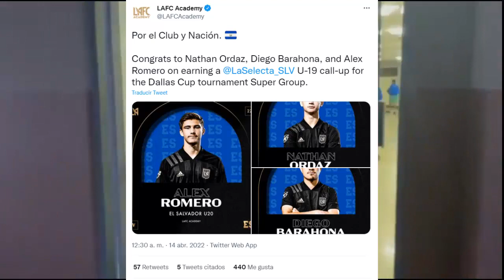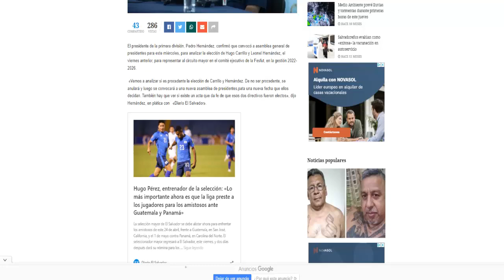LA SELECTA SUB-20 RUMBO a la FINAL de DALLAS CUP | PROBLEMAS en la FESFUT CARRILLO| ROLDÁN DESTACADO